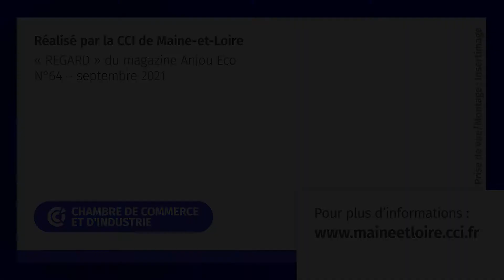Regard sur... BEAUER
Eric Beau, BEAUER à le Puy-Saint-Bonnet (fabrication de carrosseries et de remorques)